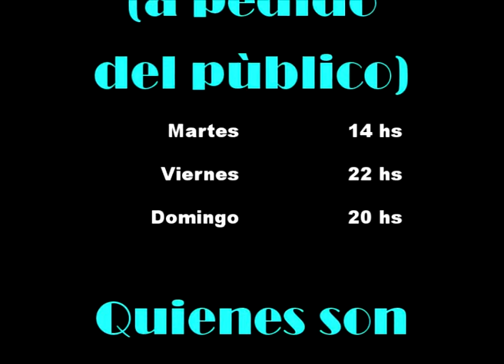Programacion de El Barrio TV - 1ra. semana de Agosto